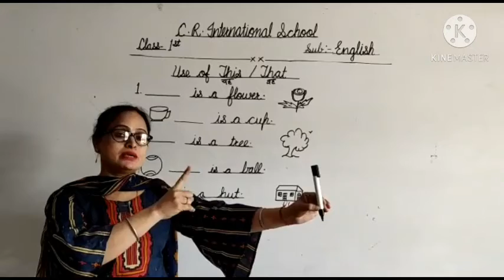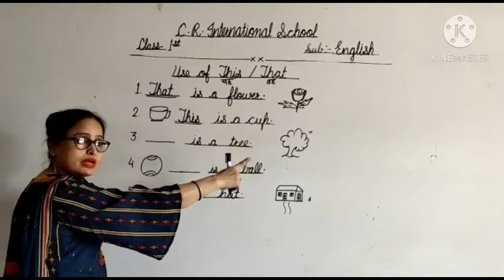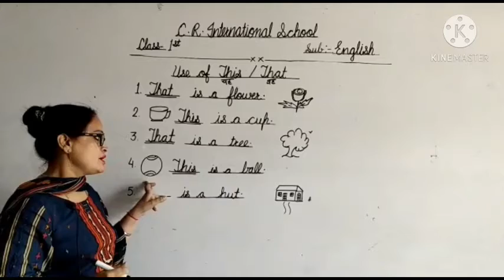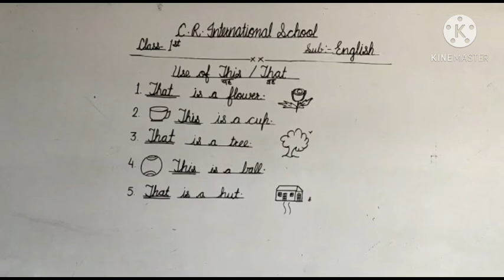1st English 5/11/2020